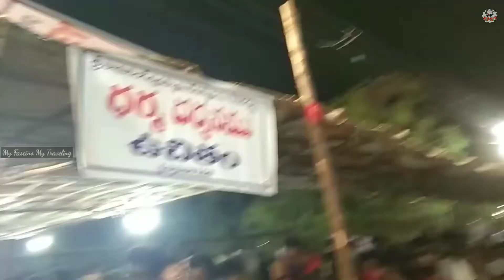Mahashivratri || జాగారం || ఎక్కడ చూసినా శివయ్య స్మరణం || My Fascino,,, 🛵🛵🤗 Travel vlog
Mahashivratri

ఓం నమశ్శివాయ హర హర మహాదేవ శంభో శంకర
మీరు కూడా శివరాత్రి ఎలా చేసుకున్నారో నా కామెంట్ లో తెలపండి
ఎంతమంది జాగారం చేశారు ఎంతమంది ఒక్కపొద్దు ఉన్నారు
కీసరగుట్ట తెలంగాణ,,,,